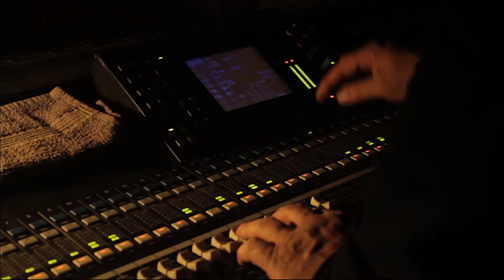Dario Mars & The Guillotines - Hold on